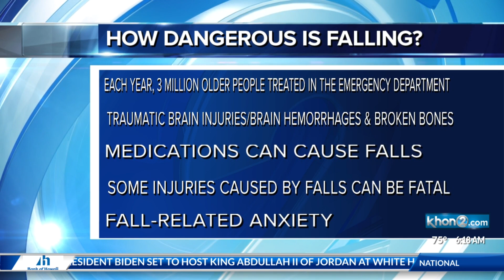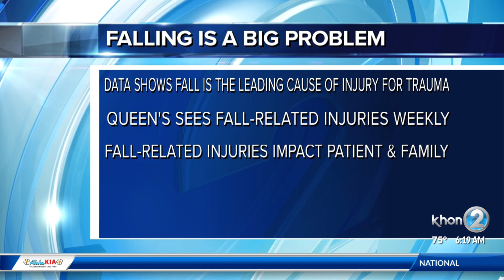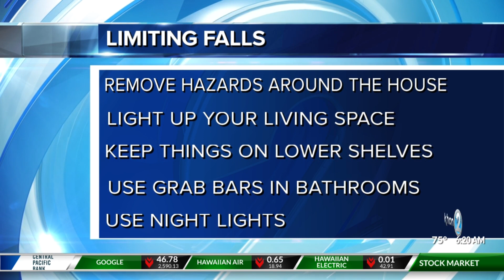Ask a Specialist: Falls & Virtual Matter of Balance Class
According to the Centers for Disease Control, in the U.S., about 1 in 4 adults age 65 and older report falling down each year. This results in about 36 million falls which can be dangerous but preventable. Learn more with Tina Donayri, Clinical Coordinator of Injury Prevention/Outreach & Education Trauma Service at The Queen's Medical Center in this segment of Ask a Specialist on Wake Up 2Day.